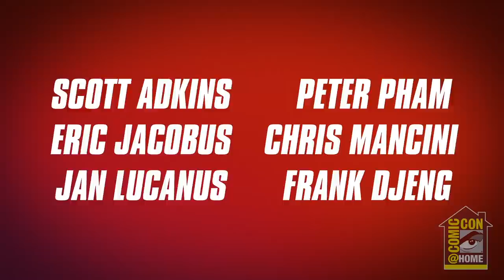23rd Annual San Diego Comic-Con Superhero Kung Fu Extravaganza | Comic-Con@Home 2020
Ric Meyers (Films of Fury, Atlas Originals Presents Targitt) is back with the most amazing action scenes of the year, along with master of remaster Frank Djeng (Iron Fists and Kung Fu Kicks), king of web-fu Eric Jacobus (God of War), Comedy Film Nerd Chris Mancini (Rise of the Kung Fu Dragon Master), and Jan Lucanus (Justice for Hire)—as well as special guests Peter Pham (Foggy Mountain) and Scott Adkins (Doctor Strange, Ip Man 4). If you’ve seen any of the past 22 extravaganzas, or even if this is your first, get ready to laugh, gasp, groan, and cheer!